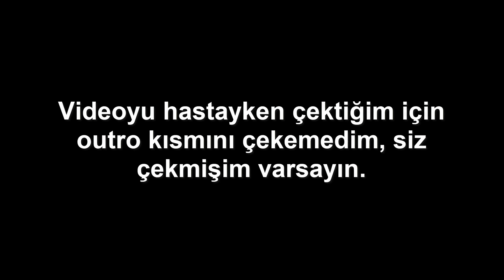Nasıl 18 Saat Ders Çalışabiliyorum? | Çelik Gibi Disiplinin Sırrı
"18 saat ders çalışıyorum" ,"16 saat ders çalışıyorum" ,"14 saat ders çalışıyorum" gibi ifadeleri sıklıkla youtube'a ders vlogu atan insanların videolarında görebilirsiniz fakat hiçbiri bunun nasıl yapılacağından bahsetmez...

Tanımayanlar için; ben Eren, tıp fakültesi ikinci sınıf öğrencisiyim. Şu zamanlarda videoda bahsettiğim disiplin taktiklerimi kullanarak her gün bir roman okuyabiliyor, bir ayda birden fazla dil üzerine çalışabiliyor ve spor-ders gibi pek çok konuda insanların 'imkansız' dediği sayısız şeyi gerçekleştirebiliyorum.

Sınava çalıştığı yıl (2019) günlerce 2 saat uyuyabilmiş, 18 saat gibi sürelerde çalışabilmiş ve 10 ay gibi kısa bir sürede toplamda 100 net kadar artırmış birisi olarak bu videoda bunları nasıl yaptığımdan bahsettim.

Videoyu beğenmediyseniz 'dislike' butonuna tıklamayı unutmayın, beğendiysen zaten yapmışsınızdır bir şeyler.

⚫ Zamanı Olmayanlar için Işınlayıcı:
00:29 - Intro
03:25 - Disiplin de bir disiplindir
04:32 - Part 1
04:55 - Part 2
06:00 - Part 3
06:51 - Part 4
08:14 - Part 5
10:03 - Part 6
11:30 - Part 7

Salt whywouldnt, ne eksik ne fazla...